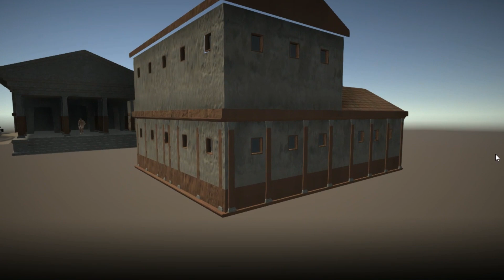Why Does This Game Exist (Gladio And Glory)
thank you guys for wathing this video took me a while